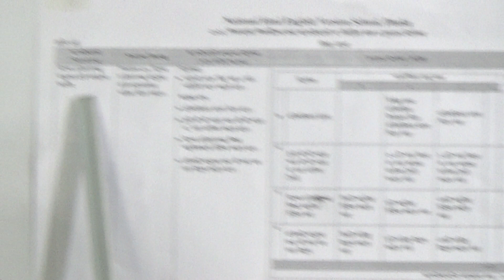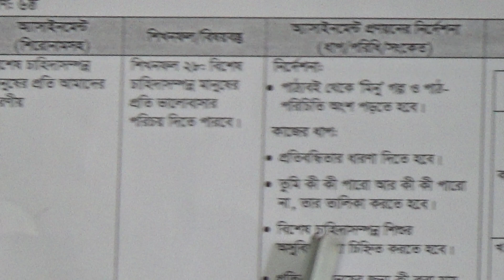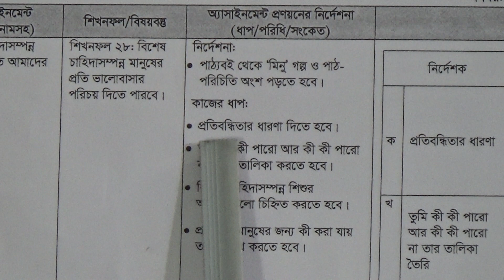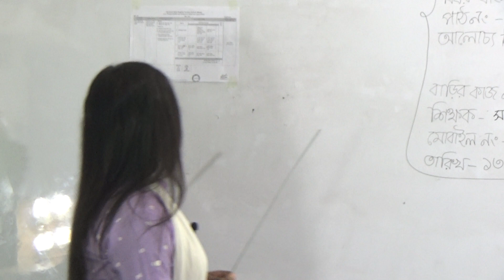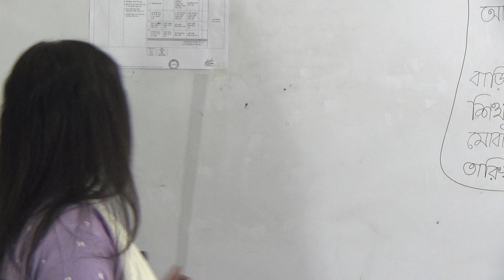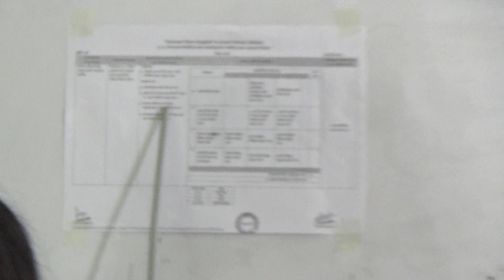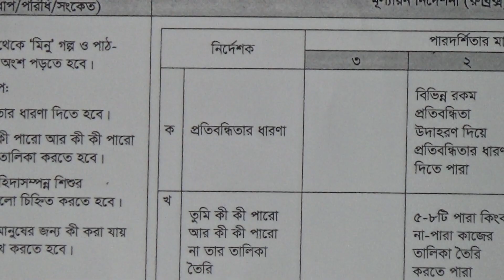শ্রেণিঃ ৬ষ্ঠ, বিষয়ঃ বাংলা ১ম পত্র (পাঠ- ০৪), আলোচ্য বিষয়ঃ অ্যাসাইনমেন্ট-১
অর্ধ-বার্ষিক-২০২২
শ্রেণিঃ ৬ষ্ঠ
 বিষয়ঃ বাংলা ১ম পত্র  (পাঠ- ০৪)
আলোচ্য বিষয়ঃ অ্যাসাইনমেন্ট-১